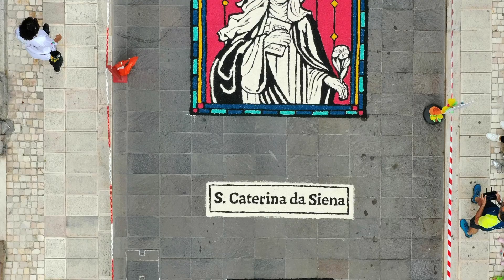infiorata a giulianova